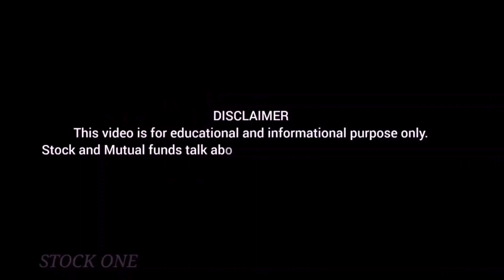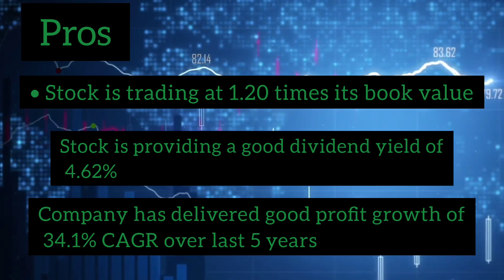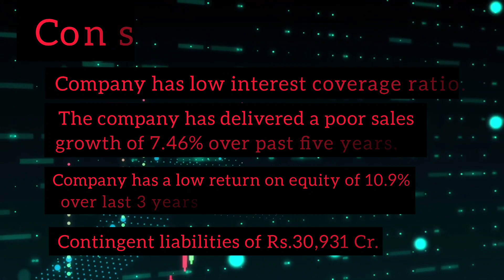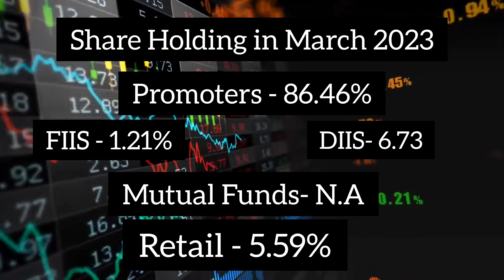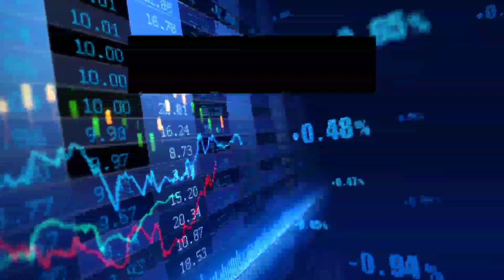குறைந்த விலையில் சிறந்த பங்குகள் | பாகம் -18